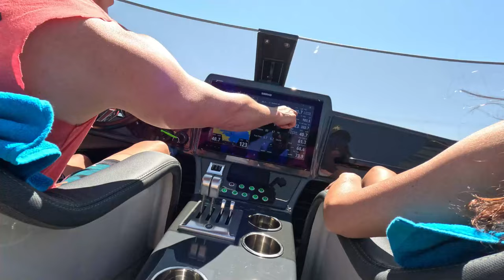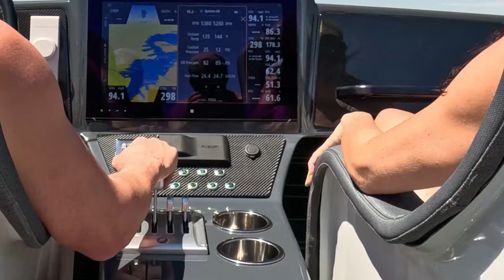Fast Boats Race up the River! Summer Kicks off in Lake Havasu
SUPER CAT FEST! Huge weekend in Lake Havasu City AZ, we had to make a video! Big shoutout to Lance, he took us out on his super sweet fast boat. I like going fast in all vehicles so bring on boating season!

Thank you, guys so much for your support! We love our followers!

We are just turning gas into dirt! Riding anywhere and everywhere with anyone and everyone! We love to go fast and are always up for the adventure! Whether it's out on my 4-mile private track or to any of the Side-by-side events, we are ready to go!

The video is made by Filmora